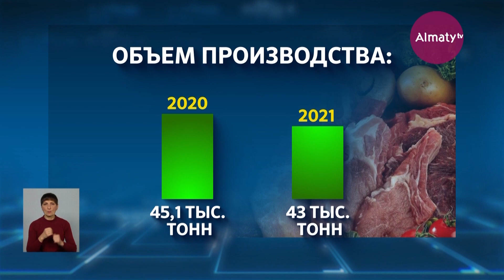Цены на мясо подскочили в Казахстане: какие прогнозы дают эксперты (29.09.21)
В Казахстане зафиксирован резкий скачок цен на мясо. Килограмм говядины в торговых точках Алматы продают по 2 900 тенге. По данным аналитиков, любимая всеми баранина выросла в цене на 15 процентов. И это ещё не предел, говорят эксперты. По их мнению, причина подорожания кроется как в дефиците кормов, так и в увеличении потребительского спроса.

Чтобы понять причину подорожания, корреспонденты Almaty.tv отправились в одну из крупных скотобоен области, где продают мясо по оптовым ценам. Однако здесь меньше цена только на 300 тенге, чем в городе. Фермеры сетуют, что в этом году был неурожай на корма, вот и повысилась стоимость.

"В прошлом году тюк корма стоил 800 тенге. Сейчас по 1300 покупаем. Пшеница стоила 90 тенге, сейчас стала 130. Корм дорожает, соответственно, и мясо подорожало", - поделился фермер Ербол Сулейменов.

По итогам восьми месяцев этого года, цены на мясо и птицу в среднем выросли на 7%. Заметнее всего подорожала баранина - сразу на 15%. Следом идут конина +9% за год, говядина и свинина по 7%. Птица, по сравнению с "красным" мясом, подорожала относительно немного, лишь на 3,2%. Уменьшился и объем производства. В этом году было выпущено около 43 тысяч тонн свежего и охлажденного мясо, что меньше на 4,6% чем в прошлом году. Такой скачок цен эксперты связывают с ростом инфляции в стране, а также с послаблением карантина.

"Причина подорожания мяса напрямую связана с засухой в стране. В этом году массово гибнул скот, что и породило дефицит мяса. Также недавно сняли запрет на проведение торжественных мероприятий. Многие предприниматели из-за увеличения спроса и подняли цены", - отметил финансист Жалгасбек Акболат.

Тем временем, городские власти принимают меры по сдерживанию цен на говядину. Однако это только грудино-лопаточная часть. Ее продают по фиксированной стоимости 2050 тенге за килограмм в отдельных торговых точках.

"В стабилизационный фонд города выделено 10 миллиардов или 30% от всех денег РК, который выделяется на данный вид продукции. В рамках данного стабфонда заключены льготные займы с крупными торговыми сетями и производителями. В этой программе у нас участвуют торговая сеть "Магнум", "Тоймарт", а также крупные производители "Аксай Нан" по хлебу, "Юнион" и "Асыл ет" по мясу", - подчеркнул заместитель руководителя городского Управления предпринимательства и инвестиций Дамир Тазабек.

Регулировать цены на другие части мясо власти не в силах. Поэтому остается только следить за ситуацией на рынке.

Аянрафи Нарикбаева, Сагындык Нарыков, телеканал "Алматы"